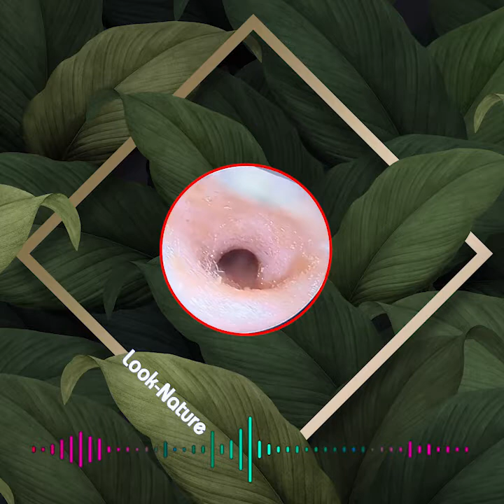812 Glue Ear Dead Skin Peel Ear Wax Removal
812 - Glue Ear Dead Skin Peel Ear Wax Removal
wax removal
ear wax removal
ear wax
debrox earwax removal
debrox